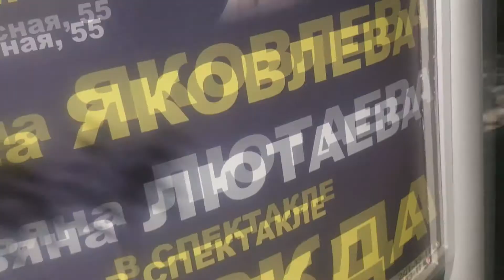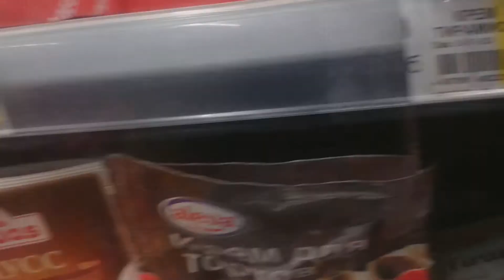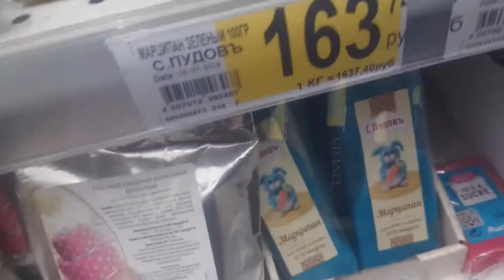🌯🌯🌯Готовимся к приходу зимы: покупки и etc 🍨🍨🍨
***Самое Интересное здесь***

Мой кошелек на развитие канала:
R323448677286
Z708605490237